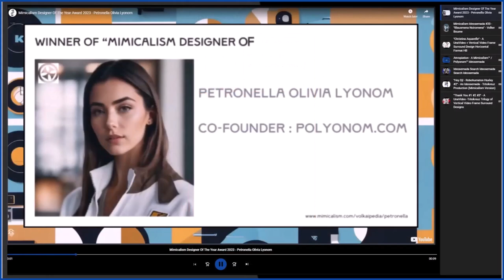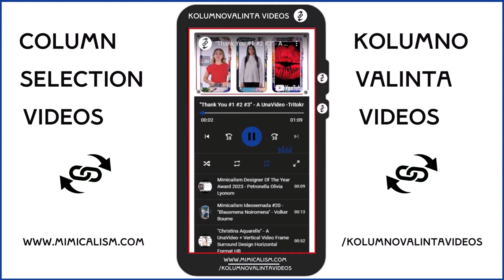Kolumnovalinta (Column Selection) Videos - View Compact Or Full Screen - The Choice Is Yours!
Kolumnovalinta Videos created from a desire to have a single word to describe my creations using a Wordpress plugin released with a commercial title of "Video Podcast Player".